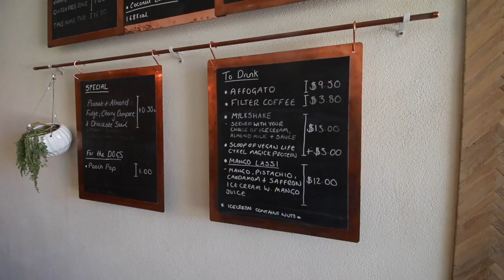MUM'S DAY OUT | EXPLORING FREMANTLE & VEGAN ICE CREAM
Today is just another typical day in the life for us. Exploring places and eating vegan food 😀  This time it was vegan nice cream lets just say it was DELICIOUS!!!
This year i'm really hoping to open your eyes up not to only to our very normal and real vlogging family life but also open your eyes up to our new vegan lifestyle. We can't wait to share more for this year with you

Warnbro WA
Australia 6169